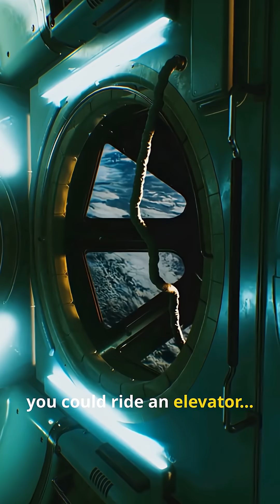Space Elevator: $100 to the Stars!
Imagine skipping the rocket ride and building a space elevator—a 36,000 km cable stretching from Earth’s equator to geostationary orbit! Hanging in perfect balance between gravity and centrifugal force, this elevator would revolutionize space travel. The catch? We need a material 60 times stronger than steel and almost weightless—carbon nanotubes might do the trick. Traveling at 200 km/h, the ride to orbit would take a week, but the cost? Just under $100 per kilogram, compared to today’s $2,500! The space elevator could transform how we explore space, making the impossible possible. Experience this mind-blowing concept in 59 seconds!

🌌 Explore the cosmos and uncover secrets of the universe
🧠 Learn amazing, bite-sized facts from around the world